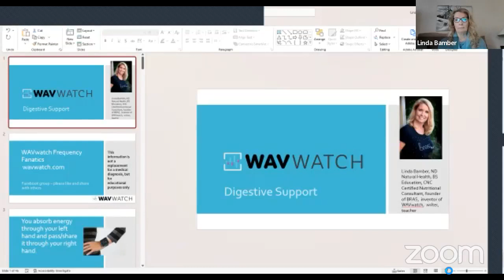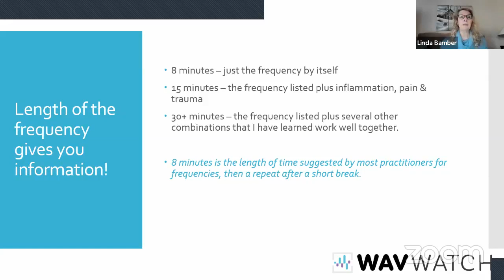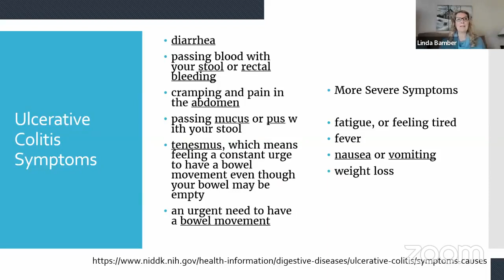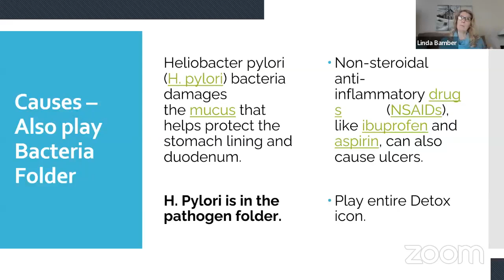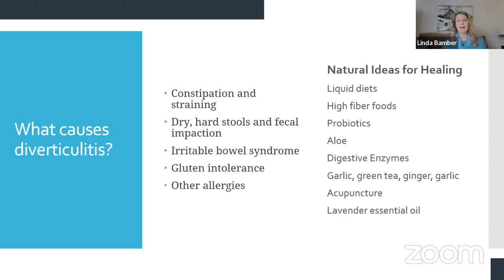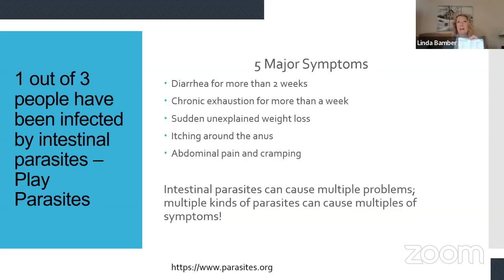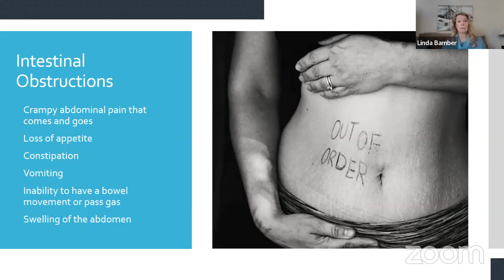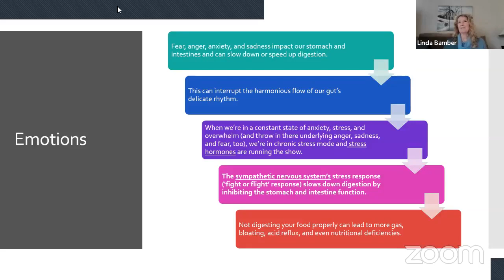Relieve Indigestion With Sound Therapy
- Sound Therapy For Digestion - Support Indigestion Safely With The WAVwatch

If you struggle with digestive issues, you know how frustrating it can be to find relief. Fortunately, safe and effective alternative therapies are available, like sound therapy.

The WAVwatch provides a unique and relaxing way to support indigestion by delivering precise sound frequencies to your body. This technology is based on the idea that sound can affect our bodies in powerful ways, and by using specific sound frequencies, we can target and support our digestive system.

So, next time you're feeling bloated or uncomfortable after a meal, try the WAVwatch and feel the soothing power of sound therapy for yourself.

Watch Linda Bamber, the inventor and developer of the WAVwatch, on Facebook Live talking about parasites in the human body

More Questions?